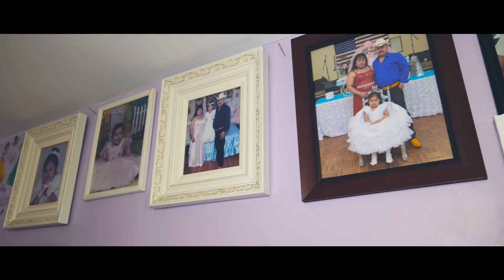15 Años - CASA - MISA - PARQUE.- Grabiela - EN PASSAIC, NJ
15 Años - CASA - MISA - PARQUE.- Grabiela  - EN PASSAIC,

Mi nombre Cesar, soy un fotografo profesional & videografo en la ciudad de New Jerssey. Me especializo en fiestas de Quinceañera, Sweet 16 y Bodas. Siempre trato de darles el mejor servicio  posible. Gracias por su apoyo, los veo en su fiesta.

15 Años - CASA - MISA - PARQUE.- Grabiela  - EN PASSAIC, NJ
15 Años - CASA - MISA - PARQUE.- Grabiela  - EN PASSAIC, NJ
15 Años - CASA - MISA - PARQUE.- Grabiela  - EN PASSAIC, NJ
15 Años - CASA - MISA - PARQUE.- Grabiela  - EN PASSAIC, NJ
15 Años - CASA - MISA - PARQUE.- Grabiela  - EN PASSAIC, NJ
15 Años - CASA - MISA - PARQUE.- Grabiela  - EN PASSAIC, NJ
15 Años - CASA - MISA - PARQUE.- Grabiela  - EN PASSAIC, NJ
15 Años - CASA - MISA - PARQUE.- Grabiela  - EN PASSAIC, NJ
15 Años - CASA - MISA - PARQUE.- Grabiela  - EN PASSAIC, NJ
15 Años - CASA - MISA - PARQUE.- Grabiela  - EN PASSAIC, NJ
15 Años - CASA - MISA - PARQUE.- Grabiela  - EN PASSAIC, NJ
15 Años - CASA - MISA - PARQUE.- Grabiela  - EN PASSAIC, NJ